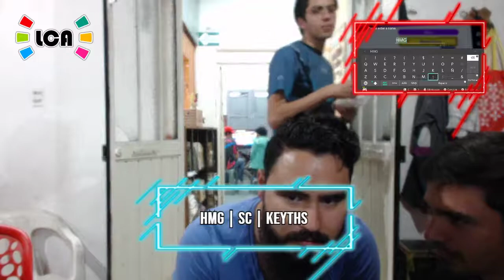LCA Weekly 129 | Singles | Pineda (Young Link) vs. SC Keyths (Greninja)